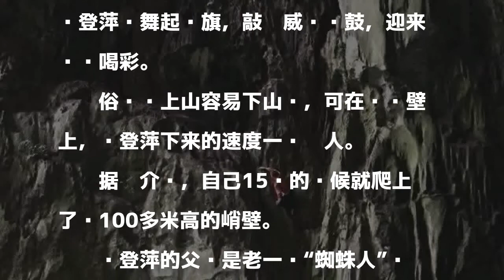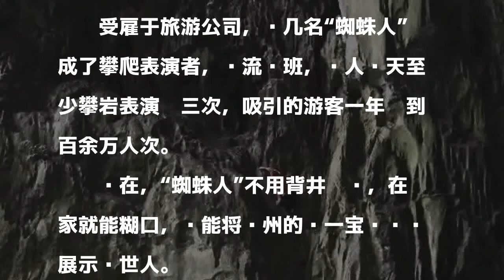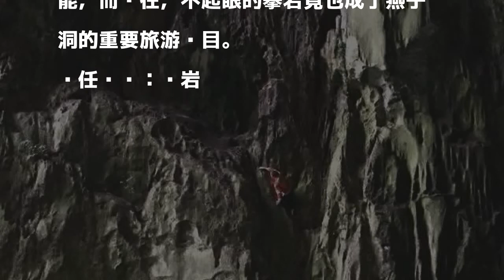徒手攀百米峭壁 外媒怒赞中国“女蜘蛛人”(图)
原标题：徒手攀百米峭壁！英媒讲述中国“女蜘蛛人”是如何炼成的

發表評論評論如下。